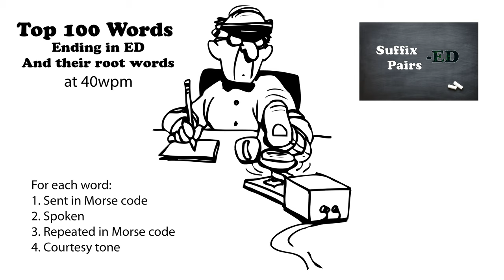Top 100 Words Ending in ED and their Root Words 40wpm